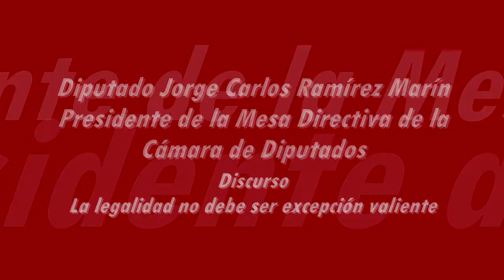No podemos permitir que la corrupción y la impunidad sean la norma diputado Jorge Carlos Ramírez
Pido un minuto de silencio por las víctimas de la violencia en Monterrey.
El respeto a la legalidad debe dejar de ser excepción valiente en México.
Debemos pasar los conceptos de ética, derechos humanos y legalidad del papel a la piel.
Los conceptos que encierra este El Foro sobre Legalidad democrática, ética y seguridad deben pasar de las palabras a los hechos, que la legalidad no sea una excepción heroica y los derechos humanos un catálogo de demandas sin respuestas, que la corrupción institucional y la impunidad no sean lo cotidiano y lo normal.
Estamos comprometidos en cambiar este país, debemos pasar del papel a la piel de todos los mexicanos estos conceptos, dar sentido al respeto a la ley, a la observancia de la ética, palabra que determina el desarrollo del país. Debemos dar su exacto nivel a la ética y a los derechos humanos
Pido a los presentes un minuto de silencia por las víctimas en Monterrey, por ser este el primer evento de la Cámara de Diputados, a invitados de la importancia del rector de la UNAM, José Narro, del presidente de la CNDH, del presidente de la Comisión e Derechos Humanos, Manuel Cadena, Antonio Navalón, Baltazar Garzón, y otros a quienes agradecemos su presencia, porque más que nunca necesitamos de su experiencia.